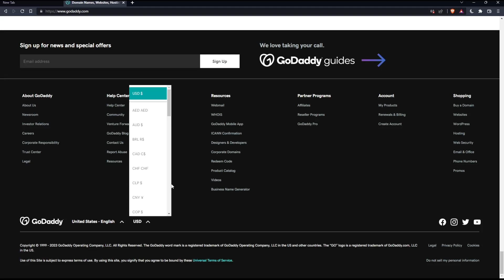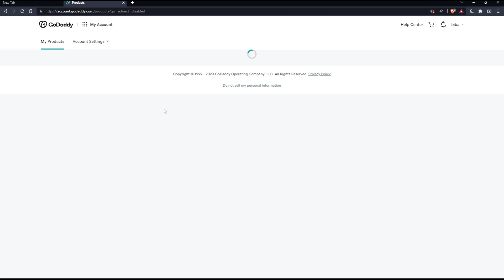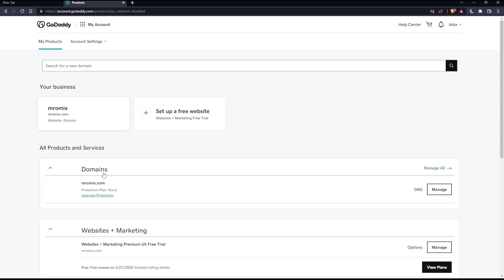How To Install Nodejs GoDaddy Tutorial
Today we talk about install nodejs,how to install nodejs,nodejs,how to install node js